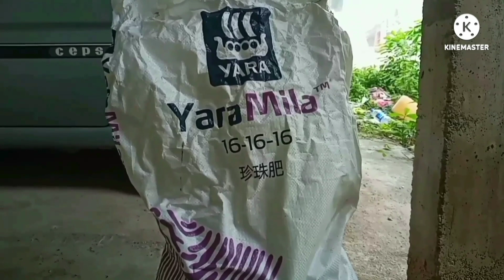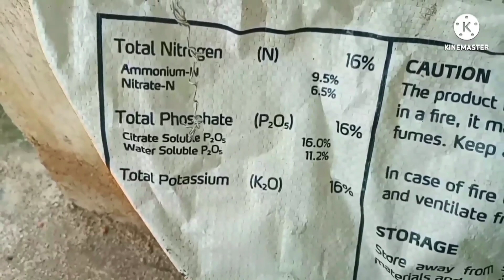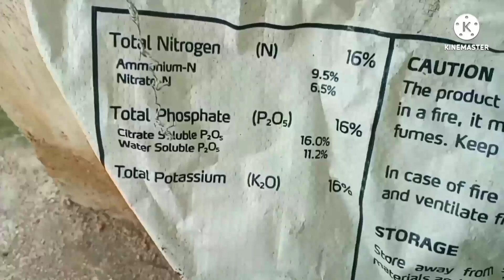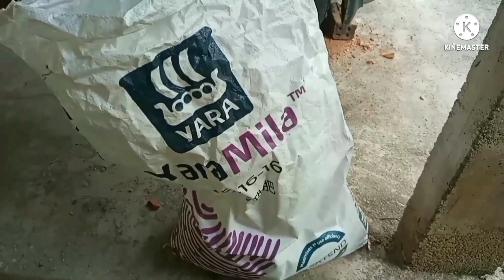Cara Guna Baja Sebatian 16-16-16 Untuk Durian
Hari ini saya ingin berkongsi sedikit tentang cara guna baja sebatian 16-16-16 iaitu baja yaramila 16-16-16 untuk durian berumur setahun lebih. Baja yaramila 16-16-16 ini mempunyai nisbah NPK yang seimbang iaitu N 16%, P 16% dan K 16%. Kandungan Phosphate ditambahbaik dengan P extended untuk kesan yang lebih baik. Kandungan Citrate Soluble ini akan mudah larut dalam air yg mempunyai pH sedikit berasid dan baja ini sesuai untuk tanah yang pH sedikit berasid dimana kandungan phosphate nya mudah larut serta tersedia untuk serapan pada pokok. Kandungan TE tidak dinyatakan di dalam baja yaramila 16-16-16 ini, jadi saya tidak boleh nyatakan berapakah nilai ppmnya. Cara penggunaan baja yaramila 16-16-16 ini pokok durian berusia setahun lebih; sebanyak 100 gram sahaja. Kadar pemberian baja juga bergantung kepada saiz pokok. Jadual pembajaan yang saya amalkan sebulan sekali atau 3 minggu sekali dengan dos dikurangkan. Dengan berat 50 kg dan digunakan dalam kuantiti yang sedikit, ia agak menjimatkan. Harga terkini baja yaramila 16-16-16 ini mungkin mencecah sehingga dua ratus lebih bergantung pada sesetengah kedai dan boleh juga didapati di shopee. Ikuti perkongsian ini, semoga bermanfaat.